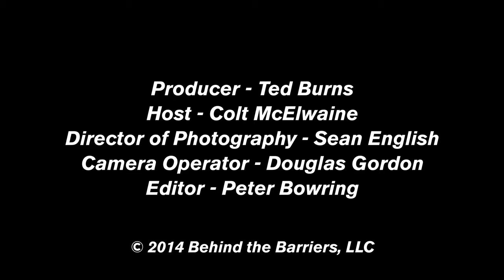BTB TV Cross Talk with Katie Compton Part #1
CrossTalk_Compton_part1_f